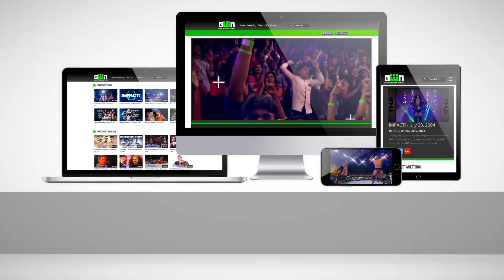Austin Aries is Back in IMPACT!!! | IMPACT! Highlights Feb. 1st, 2018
After the news broke several weeks ago, Austin Aries is back in IMPACT and came face to face with World Champion Eli Drake. At the end of the night, we have a new World Champion and Austin Aries is back!!!